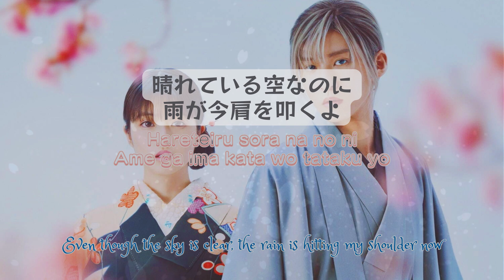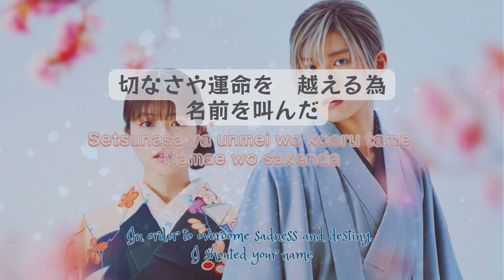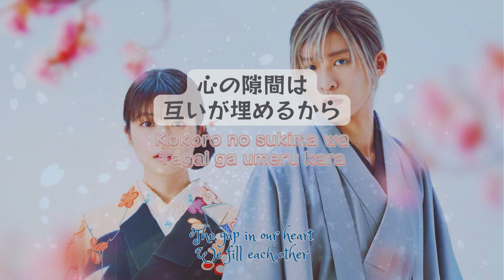(My Happy Marriage) タペストリー Snow Man| (Cover) MELOGAPPA| Lyric + Romaji + English Translation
(My Happy Marriage) タペストリー(Tapestry) - Snow Man| (Cover) MELOGAPPA| Lyric + Romaji + English Translation
Ost of Japanese Movie「わたしの幸せな結婚」 (English title: My Happy Marriage)
Based on Japanese light novel with the same name.
A story of Miyo Saimori who had a tough life since childhood and had been engaged to Kiyoka Kudou, a military captain rumored to be so cruel that he has driven away every one of his potential wives so far.
From a painful upbringing to a painful marriage, that's the future that awaits Miyo—or so she thinks.
Contrary to her expectations, her new husband is actually kind-hearted. What really awaits Miyo is a blissful, everlasting marriage full of happiness!

Cover singer: MELOGAPPA

IF YOU ARE THE OWNER
Pictures and video sound are not own by me.
I have no intention to exploit your work, I am just purely I like your voice and want to share them.
Please don't send the copyright request.
Hope you well and have a nice day.

LYRICS
恋綴り　涙　風に揺れて
貴方を想って胸が鳴く
二人　永遠(とわ)に導いて
今すぐ隣へ

晴れている空なのに　雨が今肩を叩くよ
居場所探す悲しみが　泣き出したせいかな

瞳閉じれば (いつでも)
貴方の鼓動が響いてる
触れる指先 (頬伝って)
孤独を溶かしてゆく

恋焦がれ　空を　儚く舞う
この想いが零れぬ様に
轍照らす　月明り
今　何処へ行こう
永遠(とわ)の愛と引き換えに
全てを投げ出してもいいから
孤独　終わらせに行こう

切なさや運命を　越える為　名前を叫んだ
居場所なら其処にあると　陽だまりに咲いた花

夜が来る度 (いつでも)
自分が消えてしまわぬ様に
照らす行き先 (結び合って)
繋いだ手は解かない

絡まる糸を解いて行く
一人が二人に変わる
心の隙間は
互いが埋めるから
涙の傘になろう

恋慕う　願い　風に揺れて
愛し想い　導いて
今　何処へ行こう
二人で綴る物語(ストーリー)
物語(ストーリー)
ROMAJI
Koi tsudzuri namida kaze ni yurete
Anata wo omotte mune ga naku
Futari towa ni michibiite
Ima sugu soba he

Hareteiru sora na no ni ame ga ima kata wo tataku yo
Ibasho sagasu kanashimi ga nakidashita sei ka na

Hitomi tojireba (itsudemo)
Anata no kodou ga hibiiteru
Fureru yubisaki (hoho tsutatte)
Kodoku wo tokashite yuku

Koikogare sora wo hakanaku mau
Kono omoi ga koborenu you ni
Wadachi terasu tsukiakari
Ima doko e yukou
Towa no ai to hikikae ni
Subete wo nagedashite mo ii kara
Kodoku owarase ni yukou

Setsunasa ya unmei wo koeru tame namae wo sakenda
Ibasho nara soko ni aru to hidamari ni saita hana

Yoru ga kuru tabi (itsudemo)
Jibun ga kiete shimawanu you ni
Terasu yukisaki (musubi atte)
Tsunaida te wa hodokanai

Karamaru ito wo hodoite yuku
Hitori ga futari ni kawaru
Kokoro no sukima wa
Tagai ga umeru kara
Namida no kasa ni narou

Koi shitau negai kaze ni yurete
Itoshi omoi michibiite
Futari de tsuzuru sutoorii
Sutoorii